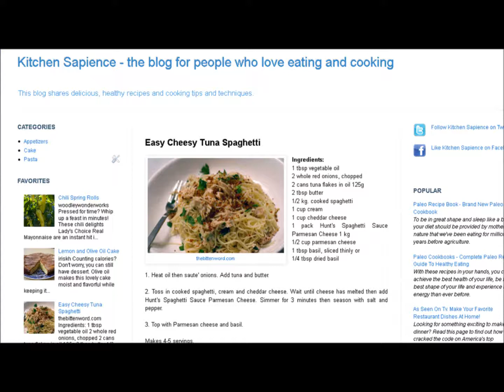Easy Cheesy Tuna Spaghetti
Tuna Pasta Bake, Easy Cheesy Tuna Spaghetti, How to make pasta bake with a cheesy topping, Quick Cheesy Pasta Bake - RECIPE, White Sauce Makes a Great Tuna Pasta Bake